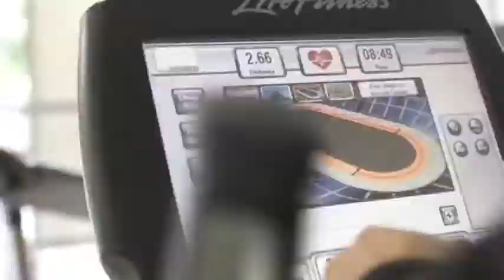How to motivate yourself then watch this!!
Gym, Aesthetic, Bodybuilding & Workout Motivation !!

MOTIVATION 2.0

 ▶This video is created with intention to motivate people to get fit and healthy through the exercise. In this video, the juxtapositions and parallels are drawn between different clips to create and deliver our own narrative of the videos.  In addition, this video also includes educational purposes to show and teach how to train with motivation.

Remember this: always keep moving forward and never give up. Thank you so much for you support.

MOTIVATION 2.0

MOTIVATION 2.0
⚠ IMPORTANT DISCLAIMER: IF you don't like any of my uploads for whatever reason, please don't make a scene - contact me here on YouTube or instagram by sending me a private message  i will happily cooperate and take it down!

MOTIVATION 2.0